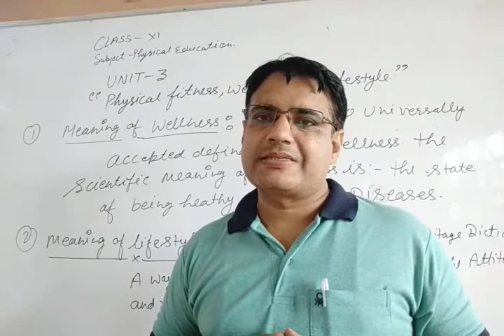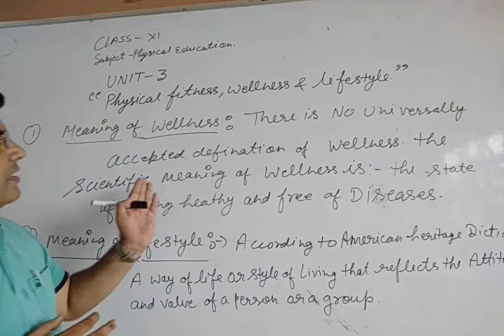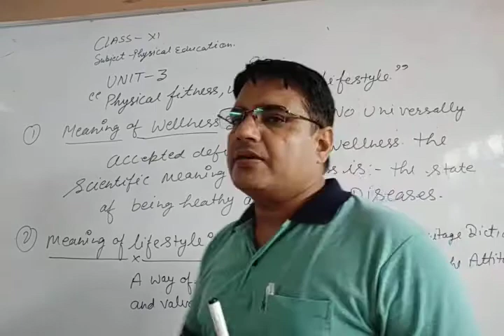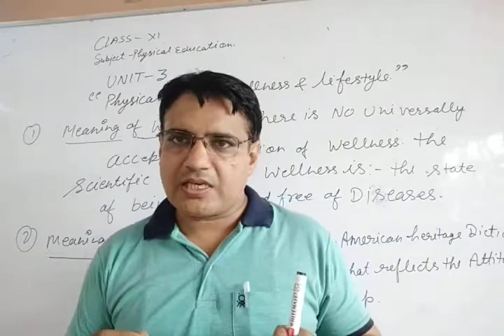Physical education(1)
Class XI Date 9/ 07/ 2020